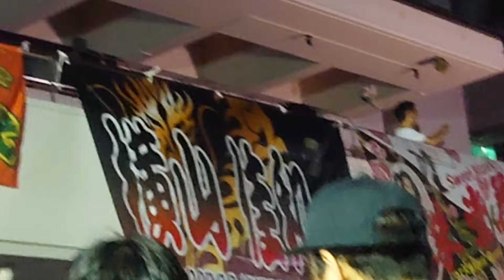20190818 爆女王選手権試合 時間無制限1本勝負 高橋奈七永(王女)vs松本浩代(挑戦者) 試合後の松本浩代マイクパフォーマンス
20190818 爆女王選手権試合　時間無制限1本勝負  高橋奈七永(王女)vs松本浩代(挑戦者) 試合後の松本浩代マイクパフォーマンス

『超花火電流爆破フェスティバル2019 in KAWASAKI 川崎伝説』
2019年08月18日 (日) 試合開始18:00/17:30開場 会場:川崎競馬場特設リング
☆ダブルメインイベント　「世紀のトリプル大爆発！ノーロープ有刺鉄線電流爆破&ダブルヘル&電流爆破テーブル デスマッチ」
爆女王選手権試合　時間無制限1本勝負
高橋奈七永(王女)vs松本浩代(挑戦者)

高橋奈七永　試合前コメント
「いよいよルールもしっかり決まり、明確になった。第4代爆女王としては初防衛戦。それに相応しい恐ろしいルール。
この“赤いベルト”をもっと高いベルトにする為に目指すところは自分の中で決まってるから、松本浩代ごときにね、躓くわけにはいかないんです。私に喧嘩売ってくるのがお門違いだってことを、しっかり分からせた上で二度と楯突かないようにさせます。」
松本浩代　試合前コメント
「ぶっこわすぞーーーー！破壊する女、松本浩代です。
いよいよルールが決定したみたいで。
前回、初の電流爆破は自分にとってとても刺激的なものでした。
「爆破」という闘いの場所に足を踏み入れたっていうのは、自分の中であることの「証明」をしたいという想いがあります。
自分の身、自分の心で感じ、そのことを証明したいと思います。
対戦相手の高橋奈七永。この人について語りたくないです。
必ず爆女王を獲り、新しい爆女の道を創っていきます！」

MCからぜひSNS等で拡散してほしいとのことでしたので、アップさせていただきます。
プロレスに興味のない方が、足を運ぶきっかけになれば幸いです。